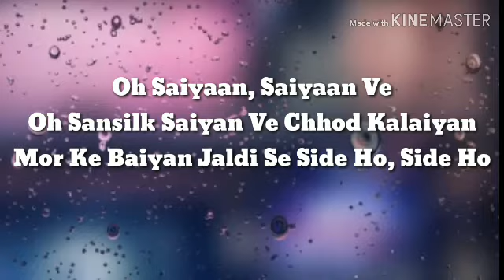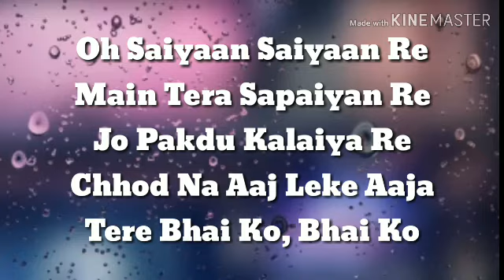Psycho Saiyaan Lyrics - Saaho / Dhvani Bhanushali, Prabhash,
Movie/Album:Saaho Movie
Music Director(s):Tanishk Bagchi
song duration:2:11

Psycho Saiyaan Song Lyrics

Tera Main, Tera Main
Tera Main Dabi Dabi Dum Main

Pehle Neeli Ankhiya Ladayi Gayi
Raaton Ki Meri Neende Udai Gayi
Nashe Mein Tere Mujhko Dubai Gayi
Aise Mujhe Ghure Tu Kahe Ko, Kahe Ko?

Ke Jhoothe Wade Karke Banyi Gayi
Na Jaane Kitno Ko Rulaye Gayi
Oh Thumko Se Dil Ko Churayi Gayi
Aaj Tujhe Leke Cha Jaye Ko, Jaye Ko

Oh Saiyaan, Saiyaan Ve
Oh Sansilk Saiyan Ve Chhod Kalaiyan
Mor Ke Baiyan Jaldi Se Side Ho, Side Ho

Main Ladki Sidhi Saadhi Si
Bottle Pee Li Hai Aadhi Si

Haan Teri Ye Jo Gravitiy
Mujhe Kinche Teri Or

Oh Saiyaan Saiyaan Re
Main Tera Sapaiyan Re
Jo Pakdu Kalaiya Re
Chhod Na Aaj Leke Aaja
Tere Bhai Ko, Bhai Ko